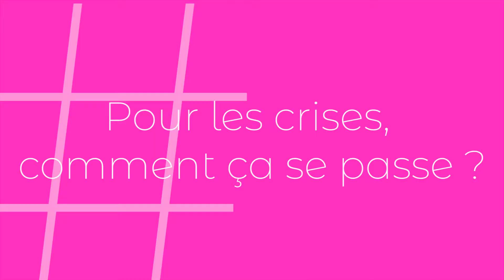HashTAC n°3 Gwenn